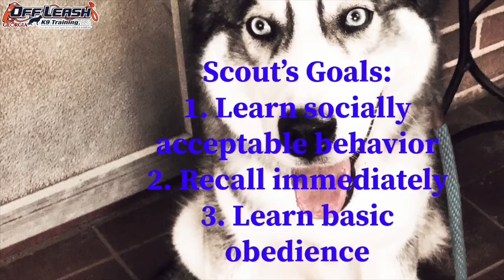7 Month Old Siberian Husky "Scout" | Board and Train Program | Dog Training Columbus Georgia